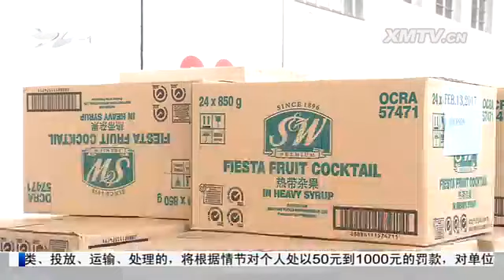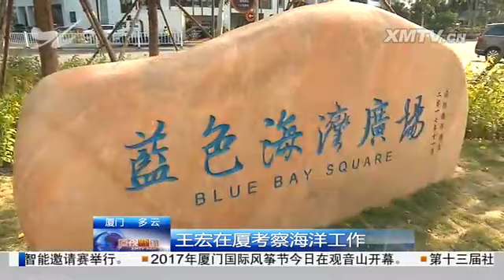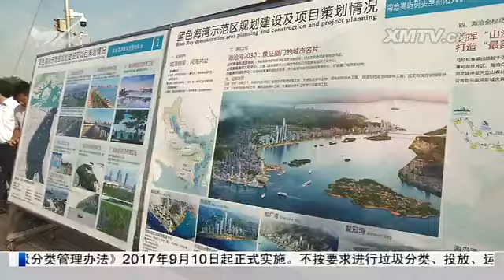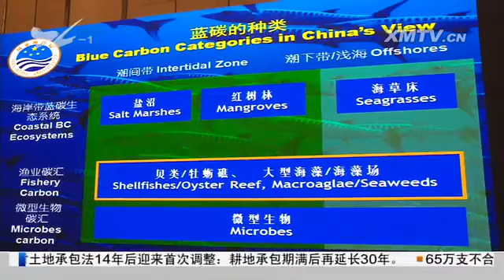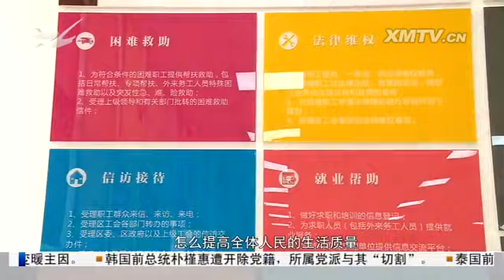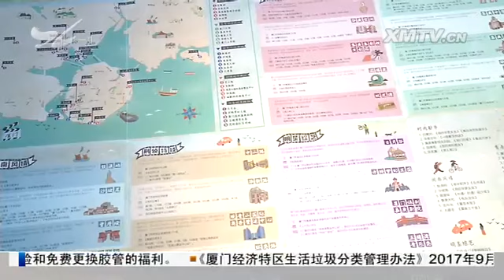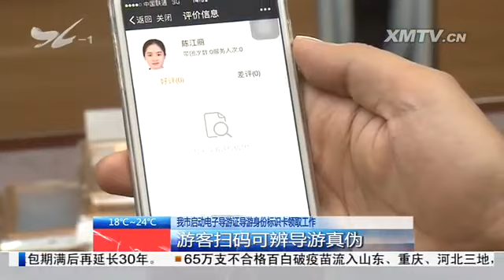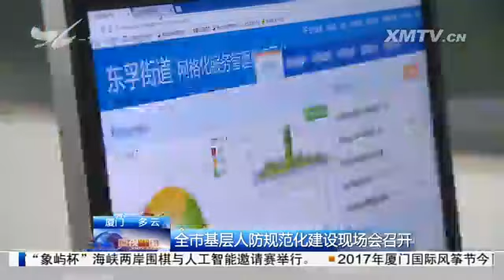厦视新闻 2017.11.4 - 厦门电视台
今年前三季度厦门地区生产总值增长7.5%

　　厦门市政府召开常务会议

　　王宏在厦考察海洋工作

　　2017蓝碳国际论坛举行：国内外专家聚焦蓝碳发展

　　第十三届社会科学普及宣传活动周启动

　　新时代 新使命 新征程：用声音传递正能量 十九大精神专题诵读活动举行

　　新时代 新使命 新征程：市司法局：推进司法行政改革 建设法治中国典范城市

　　海峡两岸围棋与人工智能邀请赛举行：聂卫平天壤组合对战王立诚CGI搭档

　　海峡两岸文博会活动丰富多彩：东方茶席大赛举行 展示东方生活美学

　　厦门市启动电子导游证导游身份标识卡领取工作：游客扫码可辨导游真伪

　　全市基层人防规范化建设现场会召开

　　厦门市将加快水利项目建设